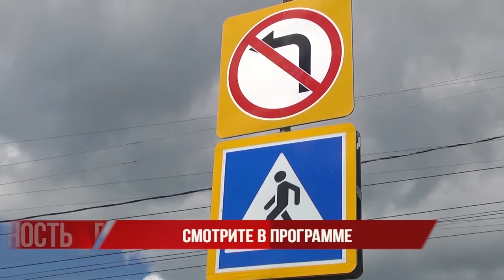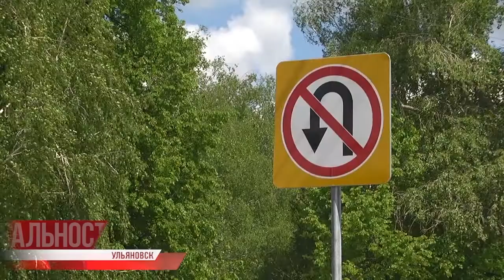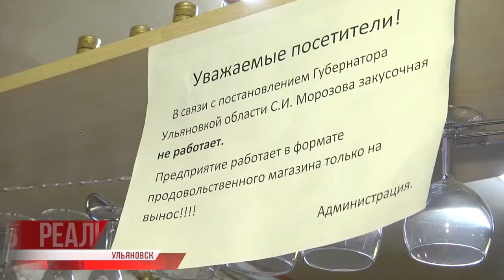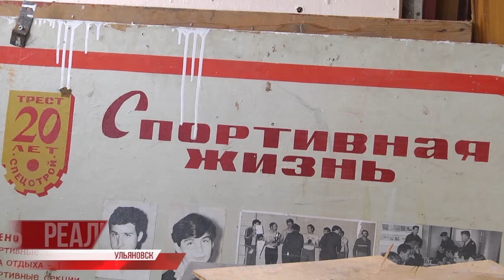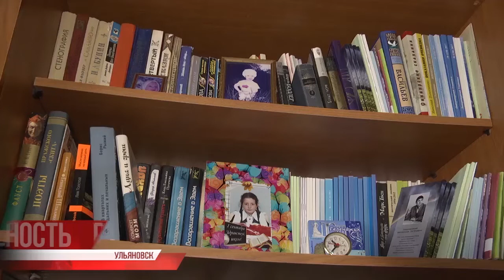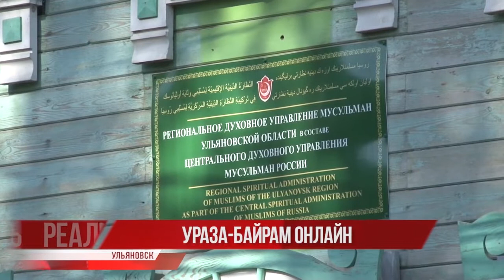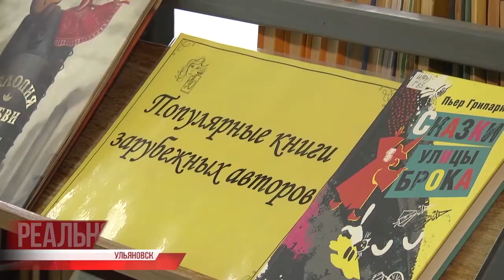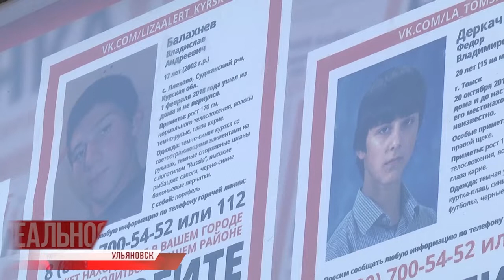Репортёр 73. Реальность 25.05.20